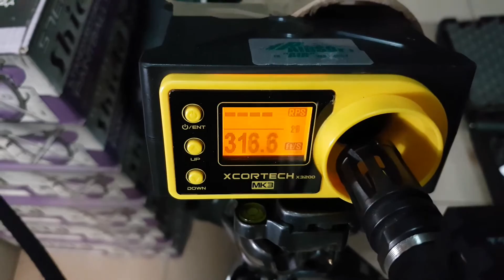HPairsoft Serwis Spajda - Replika Bartka W.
V12 CQB - chrono na kulkach 0.25g 5.95.